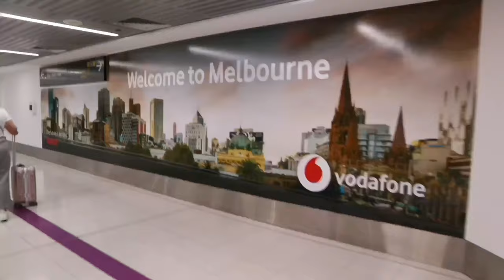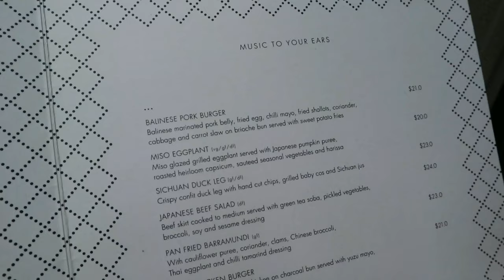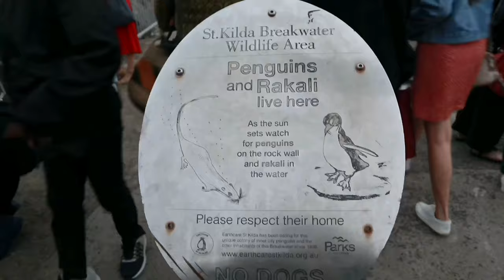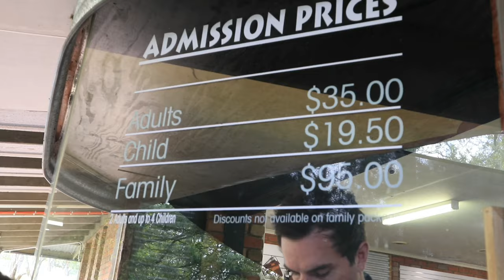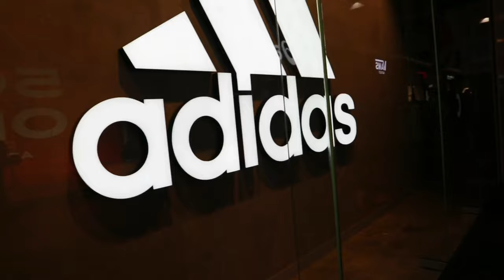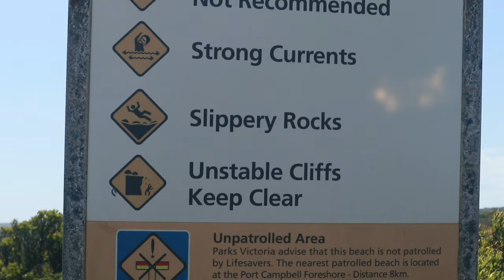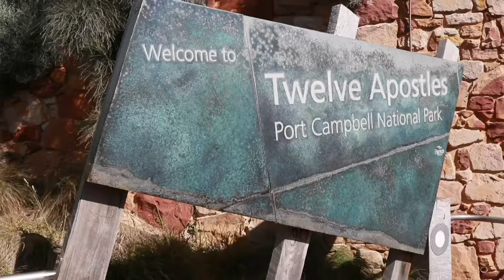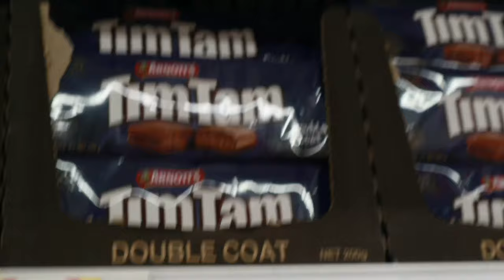MELBOURNE VLOG 2019 ✈️ | Travel Guide for Filipinos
Melbourne, Australia Travel Guide

Itinerary:

Day 1:

*Tour around the CBD via I’m Free (Tip basis city tour)
*Brighton Beach (Snap some photos at instagramable bathing houses)
*St. Kilda (Penguin watching)

Day 2:

*Ballarat Wildlife Park
      - Ride a train from Flinders Station to Ballarat Station or book a cab via DIDI app
* Shopping at DFO South Wharf
*Dinner at The Meat and Wine co
* Grab some coffee at Degraves St.

Day 3:

*Explore the Great Ocean Road
    - you can book group tours via Bookme.co
(The Arc, London Bridge, Port Campbell, Loch Ard Gorge, Twelve Apostles, Kennet River)

Day 4:

*Shop at Queen Victoria Market
*Brunch at Operator 25
*Visit Coles for cheap chocolates
*Snap photos at Hosier Lane’s Street Art